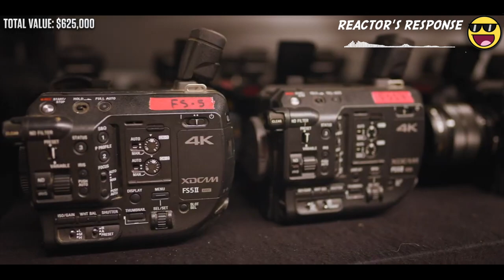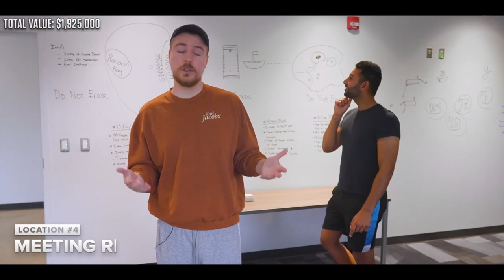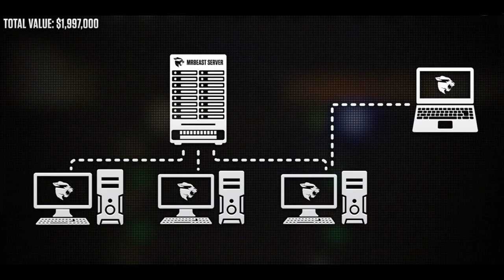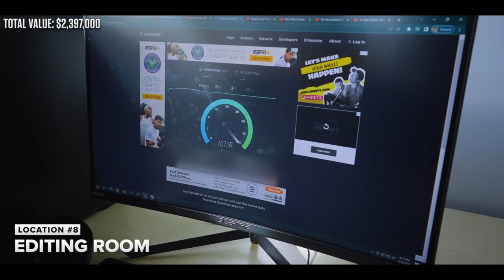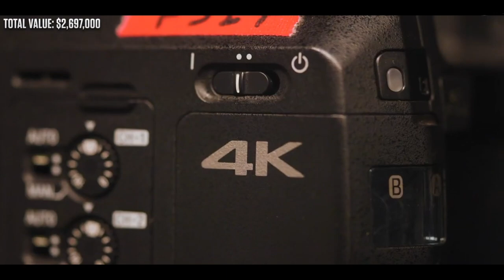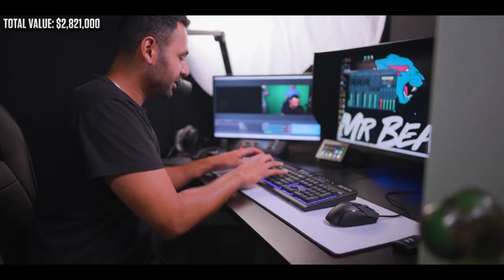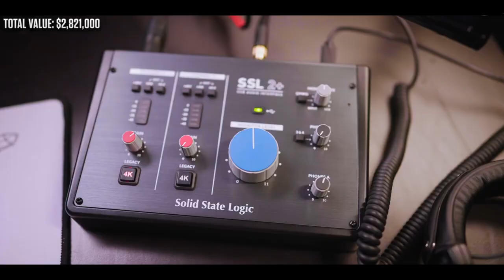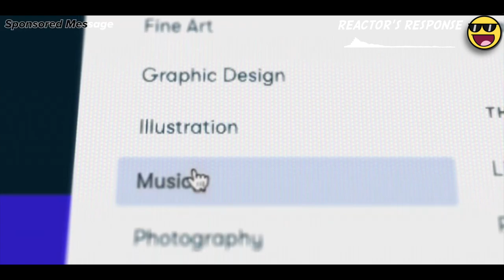MrBeast's New Official Warehouse Office Tour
Today we are taking a look at Mr.Beast's Top Secret Warehouse Office that is worth Millions of Dollars (a lot of money). The In-depth MrBeast Studio Tour - including the team, his Gaming PC, editing computers, kitchen, bedroom (yup his bedroom), lounge, stations, camera gear and MUCH MORE.

Mr.Beast bought a new warehouse and we are reacting to a new video posted by Mrwhosetheboss. Mr.beast warehouse's location, coordinates and phone number has not been made known to the public, but we do know there will be security while only allowing popular creators like Brianna, Zealous and other to explore the facility comfortably.

⏩ ⚡️ Other Creators who made a video on Mr. Beast's Warehouse

⏩ ⚡️ Other Mr.Beast Videos on our channel

⏩ ⚡️ MrBeast's New Official Warehouse Office Tour Reaction Timestamps 🕓
0:00 -- Intro
0:10 – Full Warehouse Tour

Is MGK's video actually Genius
Behind the scenes for Mrbeasts video

⏩ ⚡️While taking a quick break from Mr Beast videos, you can take a look at Multi-Million Dollar Homes and our reaction to these amazing places! ⬇️

⏩ ⚡️More Videos & Reactions on the channel

On our channel we have a video featuring a container home that was built and posted on Airbnb. It is literally so cool!

Shipping Containers have been on the rise and have been becoming more and more popular. Today we react to the infamous and new 6 container Airbnb Home. This Airbnb is totally stunning and extravagant.  This 2 story spa-like residence is a gorgeous place for relaxation and serenity

Master Bedroom - The master bedroom features a queen bed and is located on the top floor. It has closet space for storage. It also features a flat screen Roku TV with YoutubeTV along with a couch.

Bedroom #2 - The second bedroom features a full bed with a closet for storage.

Master Bathroom (Top Floor) - The master bath has a large vanity as well as a walk-in shower, toilet & storage for towels.

Bathroom #2 (Main Floor) - This bathroom features a relaxing soaker tub, vanity, and toilet.

Kitchen - The kitchen features fully equipped stainless steel appliances and includes the following:

Living Room - The living room features two large couches & a coffee table. There is a large flat screen TV with Roku and YoutubeTV.

Dining Room - The dining area holds 4 chairs. It can be used as a formal dining area to enjoy dinner or a casual work space.

⏩ ⚡️More Playlists on the channel

⚡️⏩ Music used within the video:
Track: Ikson - Paradise [Official]   ||   Harmony [Official]